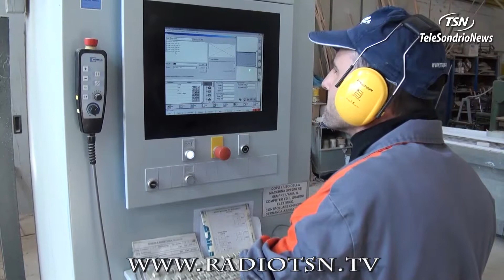Confindustria detta la ricetta anticrisi